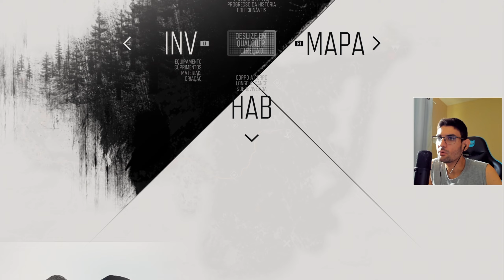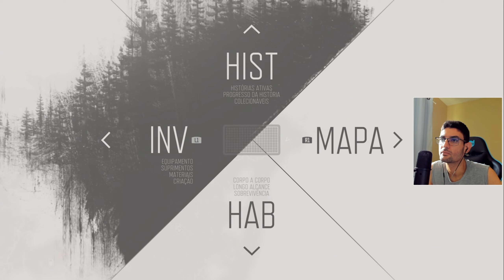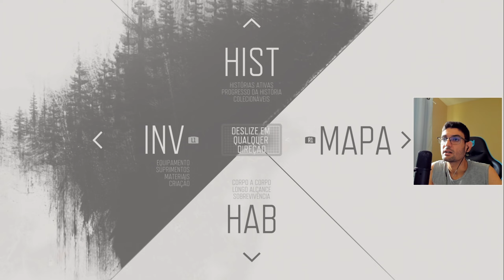DAYS GONE (PS5) Encontramos uma USINA ?, Sofremos kkk e queimamos mais NINHOS #14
⇩⇩⇩ LEIA Á DESCRIÇÃO ⇩⇩⇩

Meu perfil do (PICPAY)
✅ rickson99

E tbm tem o PIX para quem achar melhor :)

TMJ GALERA.

16 GB de RAM DDR4